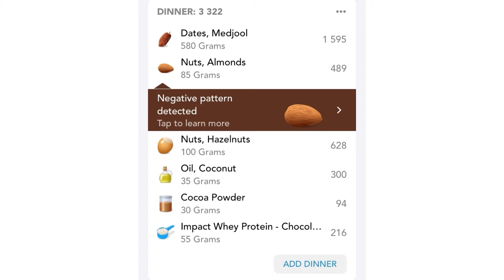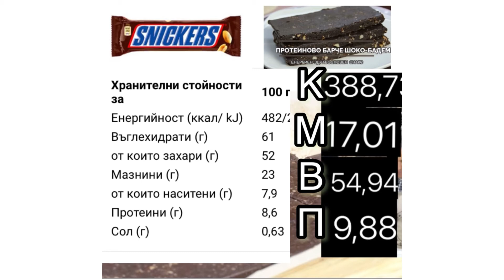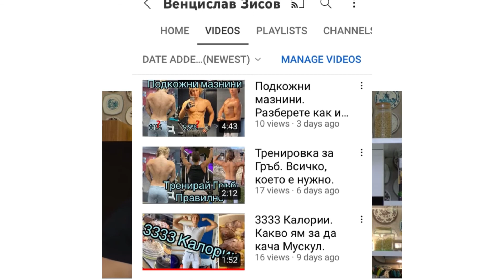Треньор готви “протеинов” бар на Звездев.